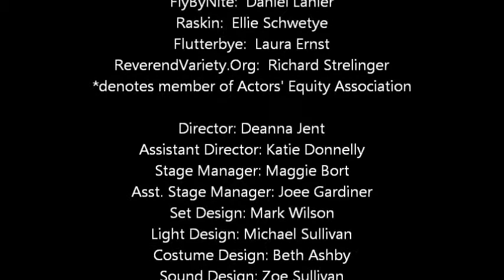An Invitation Out Behind the Scenes Video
A series of pictures and clips showing the production setup for the world premiere of An Invitation Out by Shualee Cook.  Directed by Deanna Jent.